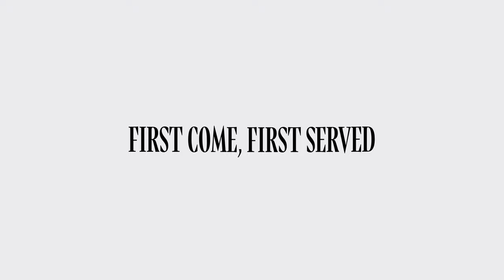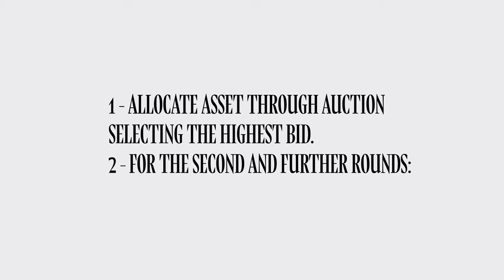Video Explanation of SALSA (Self-Assessed Licenses Sold via Auction) - Nestor Bonilla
If you want to learn about SALSA (Self-Assessed Licenses Sold via Auction), this video explanation is a must-see. It was one of the challenges on the RadicalxChange track of the first GitxChange - a RadicalxChange + Gitcoin hackathon - to design such a video. We think that the winner Nestor Bonilla did a great job in doing so! Thank you, Nestor.

Nestor Bonilla is a tech and social change-maker from Nicaragua, and Co-founder of Digital Bonds. His experience has been focused on social innovation, working mostly with local and international and non-profit organizations. He has extensive experience in the design, development, and implementation of web platforms, mobile apps, virtual reality, and data science projects for social good for the last six years. Now, since 2019, he’s focusing on Blockchain technology for social good. His background has let him understand social problems from a holistic perspective, narrowing its solutions with a scalable technology inclusion.

SALSA
Private property is at the core of the capitalist system and has many advantages, not the least in incentivizing investment. But private ownership often puts owning before exchanging as well as profit before community. On the other hand, some socialists believe all property should be put to the most productive common purpose. But they struggle to identify what the most productive purpose is and to motivate people to pursue it. At RadicalxChange we think it’s possible to get the best of both approaches to property using a system called SALSA. Under SALSA, everyone pays a tax on their property based on what they think it is worth – but must also agree to sell it to anyone willing to offer their self-assessed price. While it sounds radical at first, SALSA is a more coherent and sustainable way to govern the rights to possess finite resources. Its implications include a much more efficient use of resources, a better way of sharing common property, a fair wealth tax, and deeper economic equality.